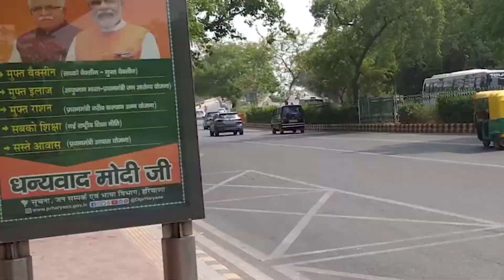Did I Got Scammed in Delhi?| Saved from Scammers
Hello everyone in this video while roaming on a streets a couple with a baby girl came to me and asked for money since I didn't had any I refused to give and went forward.  Behind this couple there was another couple who were telling same story to a guy and he gave them the money. Firstly, the story didn't look real as they were saying there is no construction activities in Delhi and contractor removed them from the job which is totally FALSE as I myself is working in construction industry and currently the major problem industry is facing is labor shortage. So that's why I felt I was saved from a scam.
Don't give your money to anyone in Delhi and be safe!